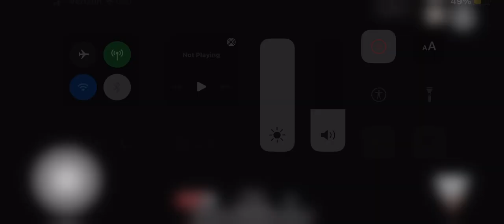lmao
i recorded this a few weeks ago when 5 of my classmates were playing among us with my teacher